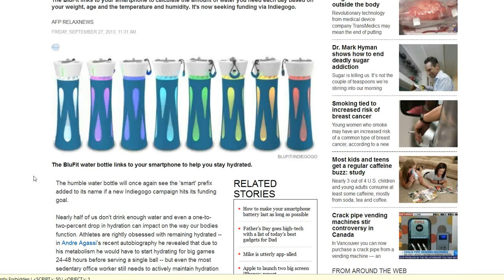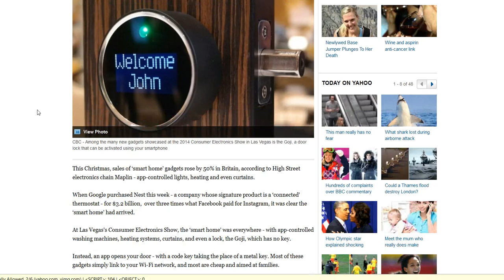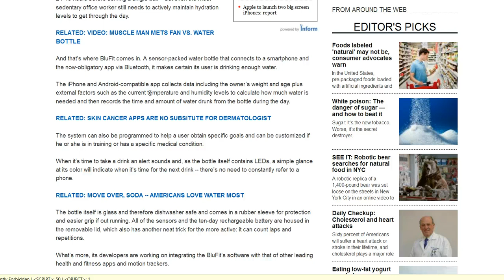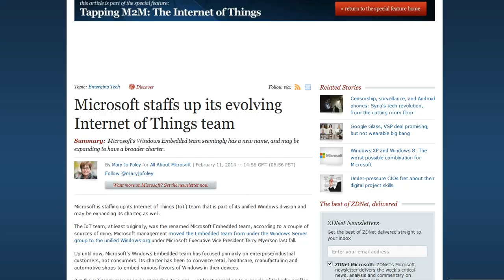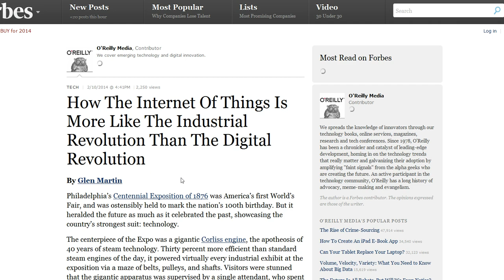The "Internet of Things" - Every Physical Object To Have Unique ID Number and Tracked Over Internet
The "Internet of Things" - Every Physical Object Connected to the Internet Through Unique ID Number.
Mark Dice is a media analyst, political activist, and author who, in an entertaining and educational way, gets people to question our celebrity obsessed culture, and the role the mainstream media and elite secret societies play in shaping our lives.

Mark's YouTube channel has received tens of millions of views and his viral videos have been mentioned on ABC's The View, the Fox News Channel, CNN, the Drudge Report, TMZ, the New York Daily News, the New York Post, and other mainstream media outlets around the world.

He has been featured on various television shows including the History Channel's Decoded, Conspiracy Theory with Jesse Ventura, Secret Societies of Hollywood on E! Channel, America Declassified on the Travel Channel, the Sundance Channel's Love/Lust: Secret Societies, and is a frequent guest on Coast to Coast AM, The Alex Jones Show, and more.

Mark Dice is the author of several popular books on secret societies and conspiracies, including The Illuminati: Facts & Fiction, Big Brother: The Orwellian Nightmare Come True, and his newest book, Illuminati in the Music Industry, which are available in paperback on Amazon.com, or e-book on Kindle, iBooks, Nook or Google Play.  While much of Mark's work confirms the existence and continued operation of the Illuminati today, he is also dedicated to debunking conspiracy theories and hoaxes and separating the facts from the fiction; hence the "Facts & Fiction" subtitle for several of his books.  He has a bachelor's degree in communication from California State University.